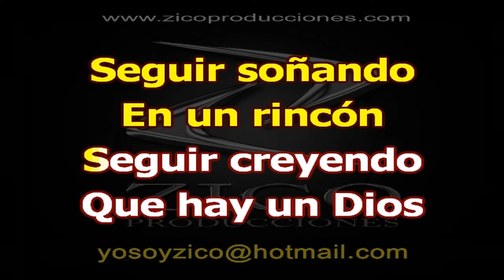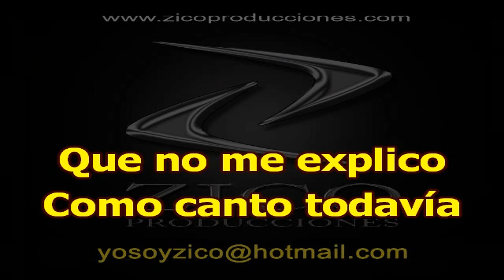BRYNDIS - TONO HOMBRE Karaoke coro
CALI - COLOMBIA

LETRA:

Seguir siguiendo
Al corazón
Y coquetear
Con la intuición
Seguir creciendo
Y esquivando
Las rutinas
Seguir soñando
En un rincón
Seguir creyendo
Que hay un Dios
Que me endereza
De un tirón
La puntería
Es que siempre
Voy detrás
De lo que siento
Cada tanto muero
Y aquí estoy...

Tantos desiertos
Que crucé
Tantos atajos
Esquivé
Tantas batallas
Que pintaron
Mis heridas
Tantos incendios
Provoqué
Tantos fracasos
Me probé
Que no me explico
Como canto todavía
Y es que siempre
Voy detrás
Cada tanto muero
Y aquí estoy...

Por esos días
Por venir
Por este brindis
Para mí
Por regalarle
La intuición
A el alma mía
Porque los días
Se nos van
Quiero cantar
Hasta el final
Por otra noche
Como éstas
Por mi vida

Tantos festejos
Resigné
Tantos amigos
Extrañé
Tantos domingos
Muy lejos
De mi familia
Tantas almohadas
Conocí
Tantas canciones
Me aprendí
Que los recuerdos
Me parecen
De otras vidas
Siempre voy detrás
Cada tanto muero
Pero no...

Por esos días
Por venir
Por este brindis
Para mí
Por regalarle
La intuición
Porque los días
Se nos van
Quiero cantar
Hasta el final
Por otra noche
Como éstas
Por mi vida

Por esos días
Por venir
Por este brindis
Para mí
Por regalarle
La intuición
Porque los días
Se nos van
Quiero cantar
Hasta el final
Por otra noche
Como éstas
Por mi vida

Y en esas
Noches de luna
Donde los recuerdos
Son puñal
Me abrazo
A mi guitarra
Y canto fuerte
Mis plegarias
Y algo pasa
Pero ya nada
Me hace llorar

Yo me abrazo
A mi guitarra
Y canto fuerte
Mis plegarias
Y algo pasa
Pero ya nada
Me hace llorar

Por esos días
Por venir
Por este brindis
Para mí
Por regalarle
La intuición
Porque los días
Se nos van
Quiero cantar
Hasta el final
Por otra noche
Como éstas
Por mi vida

Por esos días
Por venir
Por este brindis
Para mí
Por regalarle
La intuición
Porque los días
Se nos van
Quiero cantar

Por otra noche
Como éstas
Y por mi vida